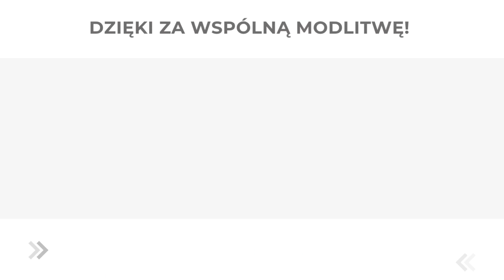Modlitwa Słowem Bożym | Moje właściwości, czyli moje cnoty | 5. Niedziela zwykła, A | 5.02.2023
EWANGELIA

Wy jesteście światłem świata

Jezus powiedział do swoich uczniów:
«Wy jesteście solą ziemi. Lecz jeśli sól utraci swój smak, czymże ją posolić? Na nic się już nie przyda, chyba na wyrzucenie i podeptanie przez ludzi.
Wy jesteście światłem świata. Nie może się ukryć miasto położone na górze. Nie zapala się też lampy i nie umieszcza pod korcem, ale na świeczniku, aby świeciła wszystkim, którzy są w domu.
Tak niech wasze światło jaśnieje przed ludźmi, aby widzieli wasze dobre uczynki i chwalili Ojca waszego, który jest w niebie».